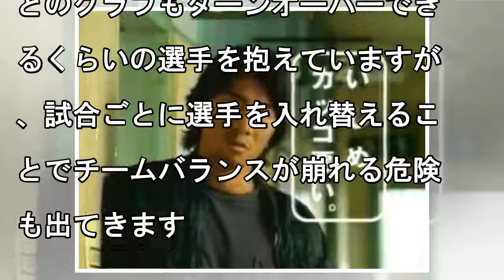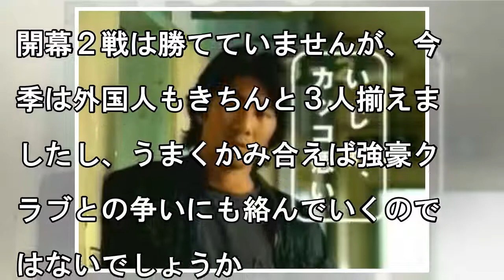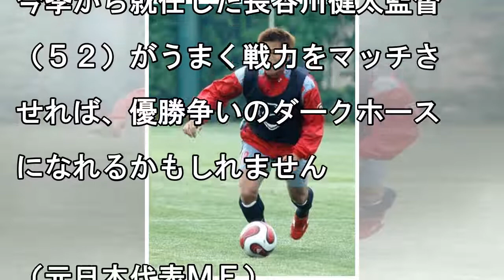前園真聖氏「Ｊ優勝争いのダークホースはこの２チーム」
【前園真聖 ゾノの焦点！！】今季Ｊ１は昨季リーグ王者の川崎を筆頭に、２位の鹿島、アジアを制した浦和の「３強」と、昨季ルヴァンカップと天皇杯を制した２冠のＣ大阪が優勝争いを繰り広げるだろうと考えています。いずれのクラブとも新戦力を獲得。選手層も厚くなりました。 　ただ、浦和を除く３チームはＪ１と並行し、ＡＣＬを戦っています。どのクラブもターンオーバーできるくらいの選手を抱えていますが、試合ごとに選手...